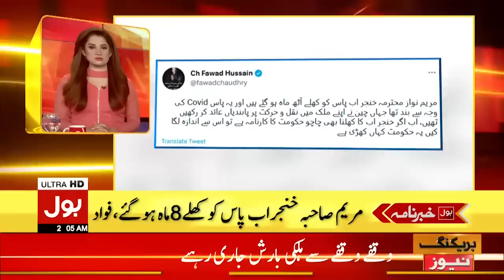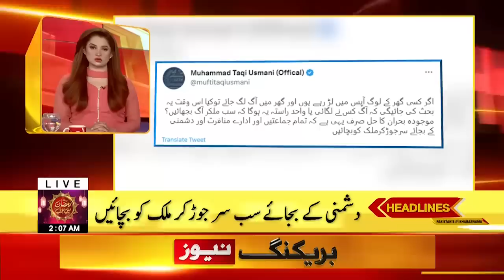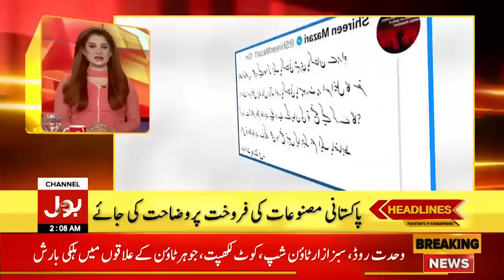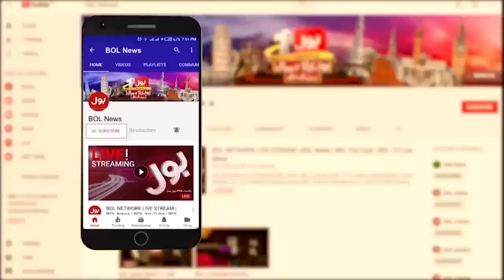PTI Meeting Call | BOL News Headlines At 2 Am | Government Anti Judiciary